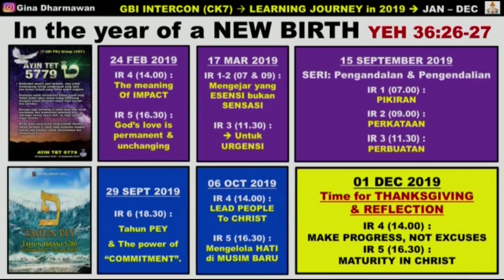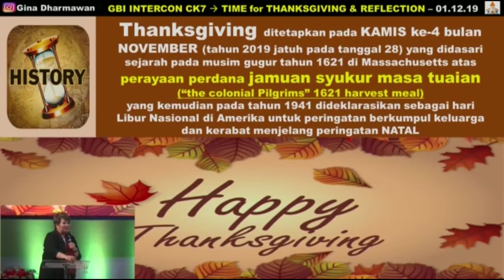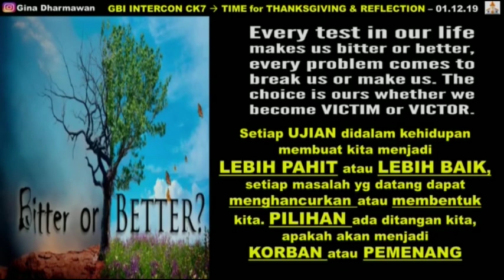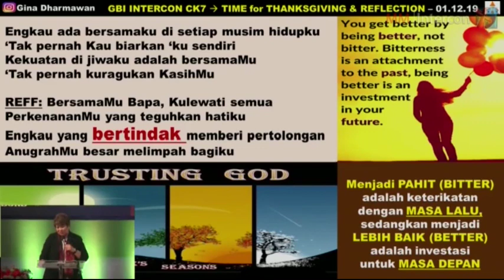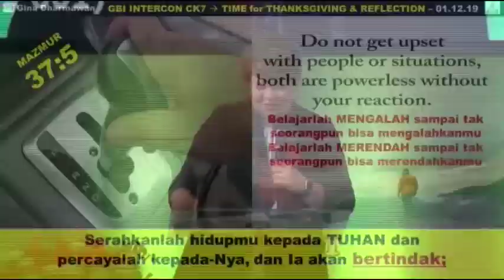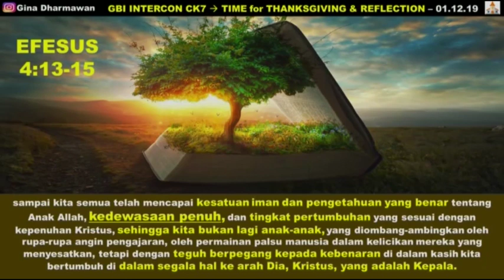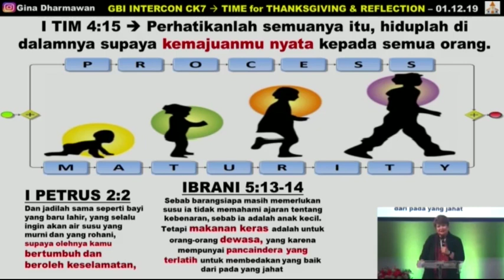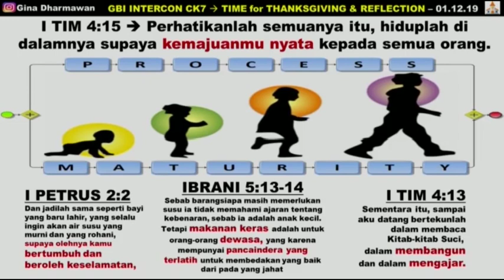Ev.Gina Dharmawan ,Khotbah Kristen di GBI Intercon CK7 ,"Maturity in Christ"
Kedewasaan seseorang bukan dilihat dari jumlah umur, banyaknya uban atau tanda fisik lainnya,tetapi dari kematangan dan cara berpikir seseorang.